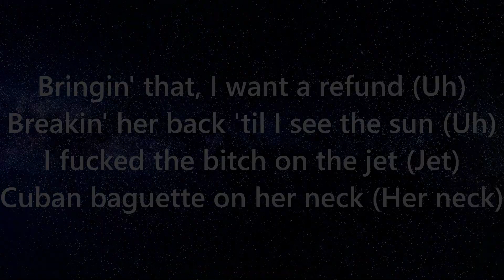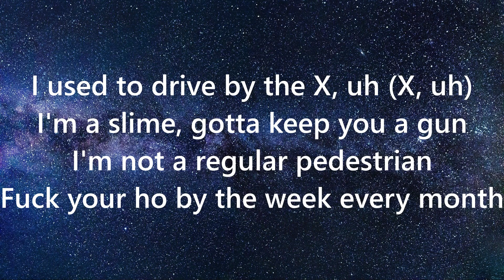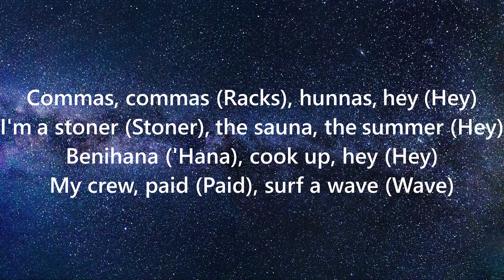Gunna - Wunna (Lyrics)